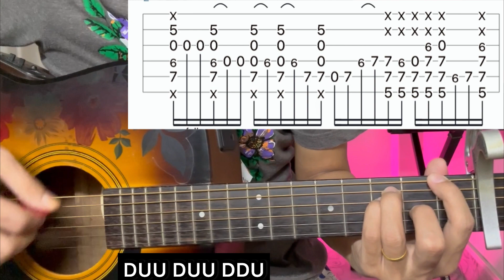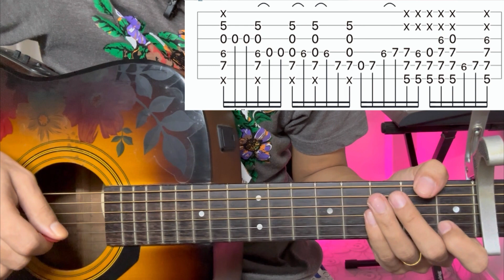Phutki Jaaney Jovan - Nishant Acharya | Fingerstyle Guitar Lesson | (With Tab)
Phutki Jaaney Jovan By Nishant Acharya.

Just
Keep Supporting 🎸 ❤
Keep Playing 🎸